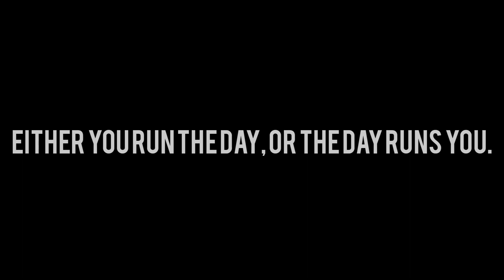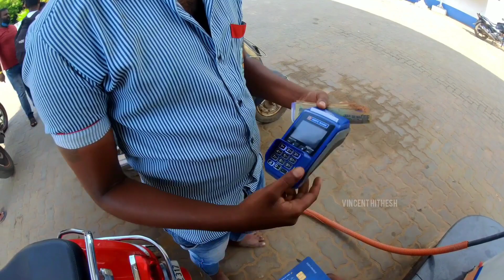Ep-3 Pondicherry || Serenity Beach || Rock Beach || Kannada vlogs || Vincent Hithesh